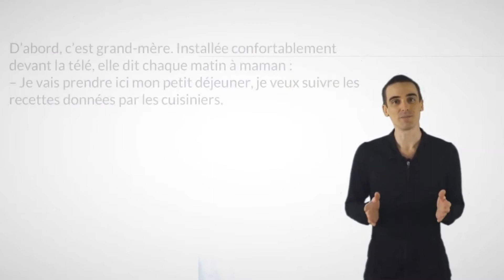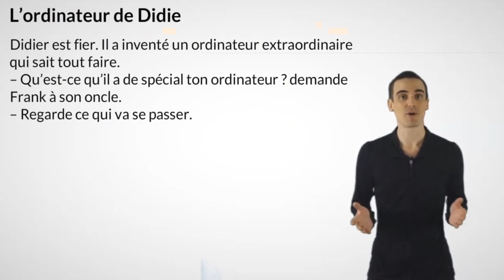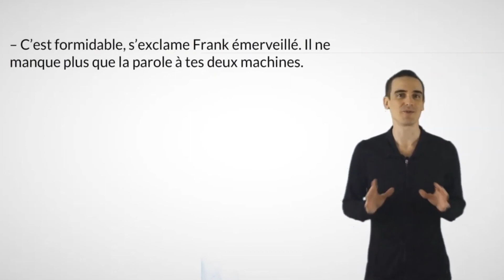Lire un texte facile en français 5ème (Les textes du module 8)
Paulette est tombée malade
Dans notre maison, il y a un salon. Et dans un coin du salon,
il y a Paulette qui ronronne jour et nuit. Paulette, c’est notre
grosse télévision qui répond dès qu’on appuie sur ses boutons.
Du matin au soir, il y a toujours quelqu’un qui veut la regarder.
D’abord, c’est grand-mère. Installée confortablement
devant la télé, elle dit chaque matin à maman :
– Je vais prendre ici mon petit déjeuner, je veux suivre les
recettes données par les cuisiniers.
Ensuite, c’est au tour de mon petit frère. Il attend un
moment, puis il dit à grand-mère en ronchonnant :
– Grand-mère, je veux regarder les dessins animés.
Il passe des heures devant la télé. Lorsqu’il voit papa
arriver, il sait que la séance de télévision est terminée pour
lui.
– Donne-moi cette télécommande, c’est l’heure de la
météo.
Depuis deux jours, Paulette ne ronronne plus. Quand on appuie sur le bouton,
elle fait « couic ! ». Nous sommes tous malheureux !
– Quand allez-vous faire soigner Paulette ? demande mon petit frère.
Enervée, ma mère répond :
– C’est une honte, tu ne peux pas vivre sans télé ?
L’ordinateur de Didier
Didier est fier. Il a inventé un ordinateur extraordinaire
qui sait tout faire.
– Qu’est-ce qu’il a de spécial ton ordinateur ? demande
Frank à son oncle.
– Regarde ce qui va se passer.
Didier appuie sur plusieurs touches du clavier et aussitôt
Frank lit sur l’écran de l’ordinateur : « METS EN MARCHE LE
VENTILATEUR. »
Puis, sur l’écran apparaît la réponse de l’ordinateur :
« OK. ENREGISTRÉ »
Au même moment, Frank entend le bruit du ventilateur qui
se met en marche.
– C’est incroyable ! s’écrie-t-il de plus en plus étonné.
– Veux-tu que l’ordinateur nous prépare du café ? lui
demande Didier.
– Oh ! Oui. Je suis curieux de voir comment
Didier tapote sur le clavier. Après un moment, un robot
relié à l’ordinateur par un long fil, se précipite vers la
cuisinière et se met à préparer du café.
– Ce robot, explique Didier, exécute tout ce que lui
demande l’ordinateur. Il peut cuisiner, jardiner, faire le
ménage...
– C’est formidable, s’exclame Frank émerveillé. Il ne
manque plus que la parole à tes deux machines.